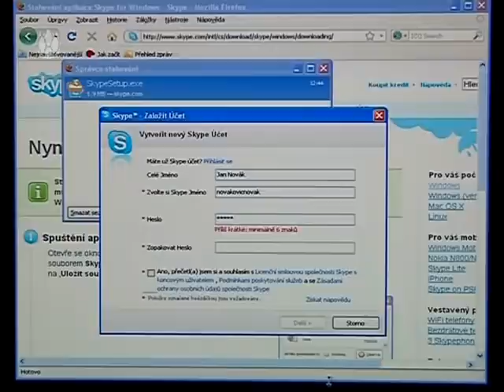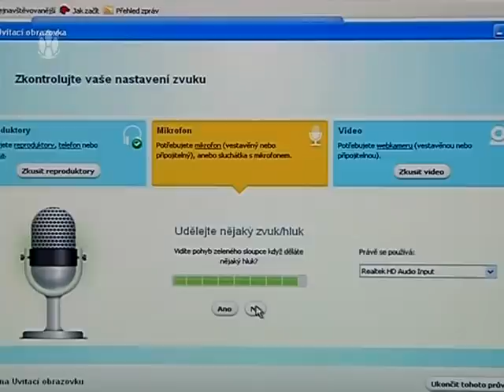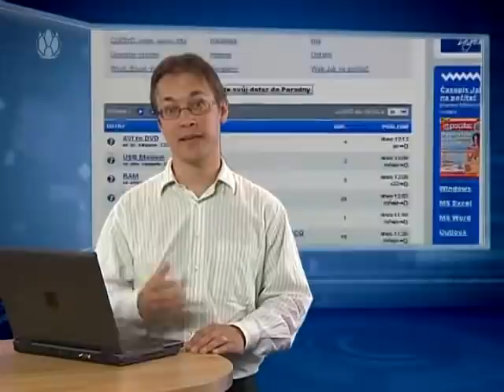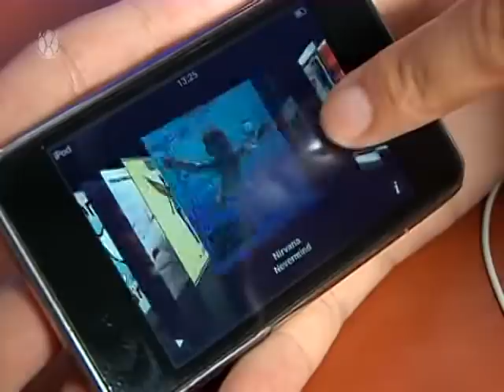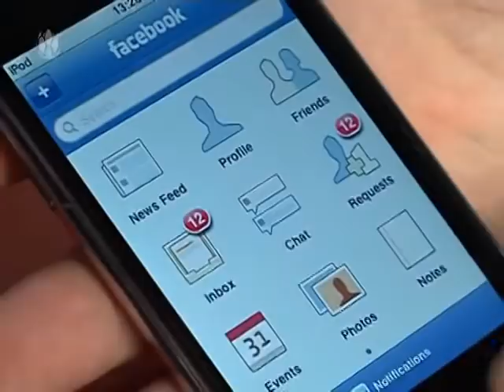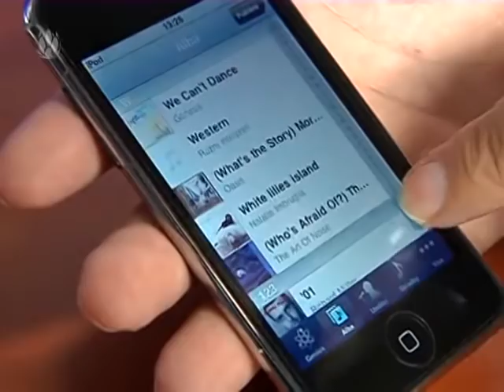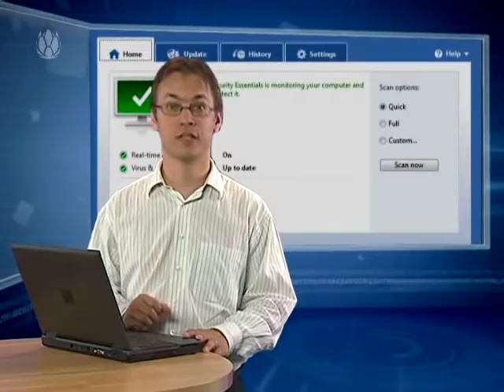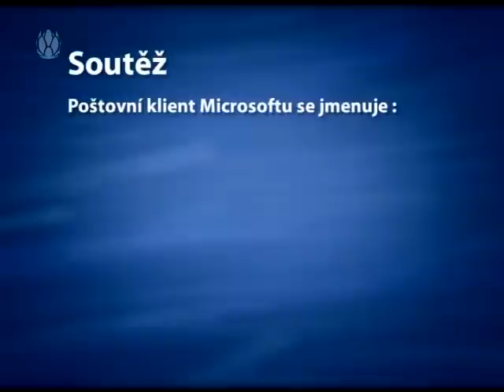Jak na počítač (11) - Levné volání přes Skype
Levné volání přes Skype, jnp, zive.cz